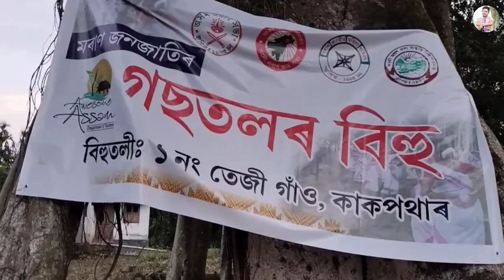গছ তলৰ বিহু উৰুৱা।। Moran Gos Tolor Bihu 2023।। moran culture।। assam bihu